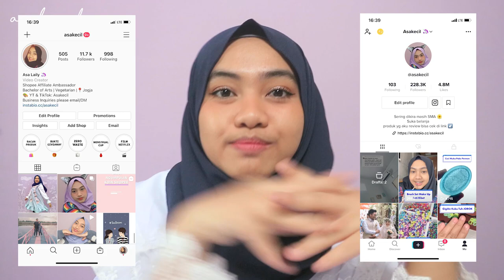HAUL PRODUK LOKAL SUPER CUTE Start From 40ribuan | Asakecil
Besok hari puncak Shopee 2.2 Men Sale
Bakal ada:
- Gratis Ongkir Xtra
- COD Bayar di Tempat
- Flash Sale Rp99